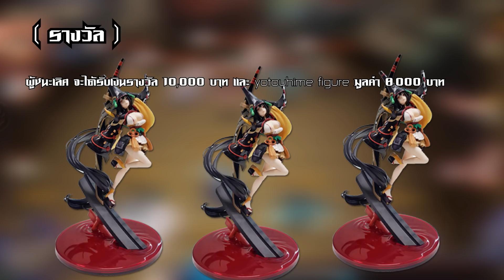Onmyoji : ศึกประลอง หมากร้อยภูต ชิงเงิน+ของรางวัลมากมาย!!!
มากันให้ได้น้าาา เห็น figureแล้วอิจฉาาเลยครับ

ติดตามข่าวสาร อัพเดท ได้ที่เพจองเมียวจิ

โหลดโปรแกรมจำลองเวอร์ชั่นใหม่ในลิงค์ครับ

ถ้าเพื่อนๆมีปัญหาเกี่ยวกับโปรแกรมให้ติดต่อผ่านเฟสบุค Noxplayer

computer
CPU - I3 6100
RAM - 16GB
Graphic Card - 1050ti
windows 10